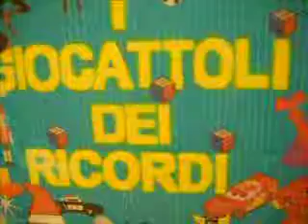DRAG RACER BLU FLAME GIOCHI PREZIOSI CAR AUTOMAKES STEAM BATTERY OPERATED VINTAGE TOYS GIOCATTOLO 3